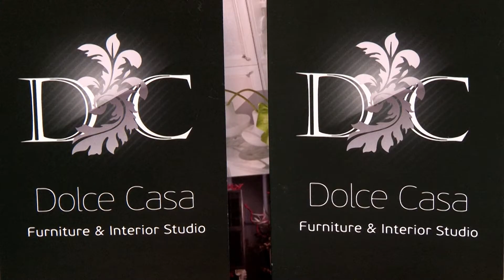DOLCE CASA SHORT 05